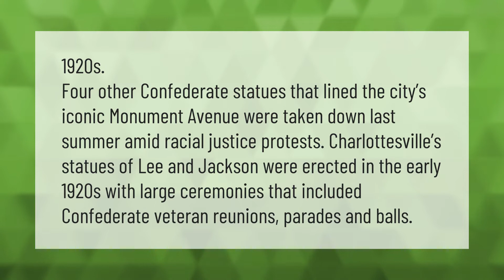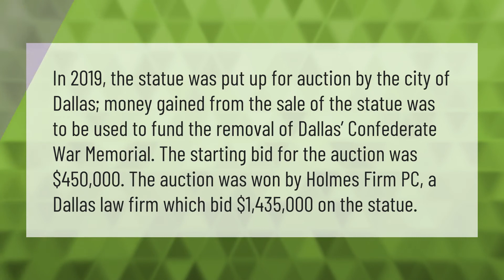When was Robert E Lee statue erected in Charlottesville VA?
00:00 - When was Robert E Lee statue erected in Charlottesville VA?
00:40 - Who bought the Robert E Lee statue?

Laura S. Harris (2021, July 9.) When was Robert E Lee statue erected in Charlottesville VA?
    AskAbout.video/articles/When-was-Robert-E-Lee-statue-erected-in-Charlottesville-VA-257841